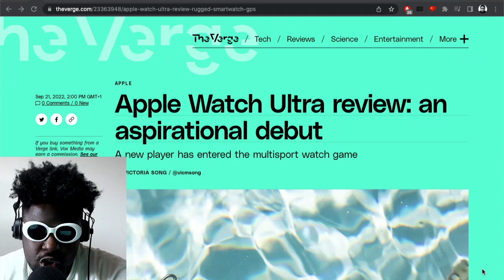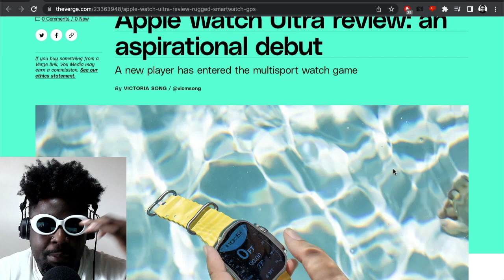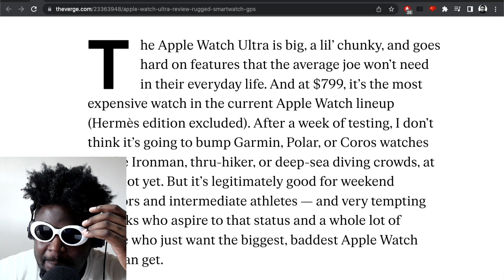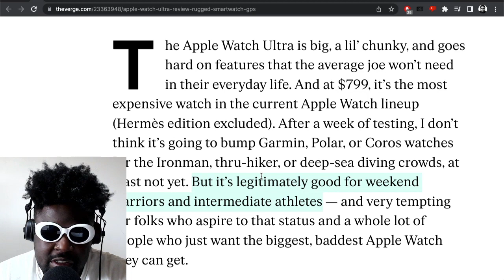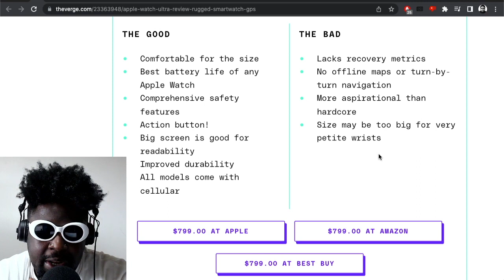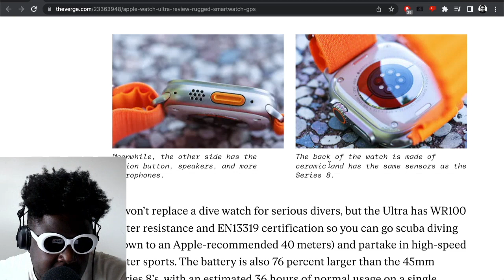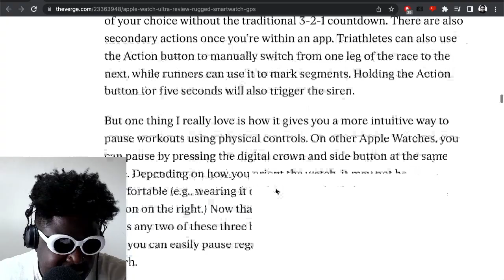I Want An Apple Watch Ultra